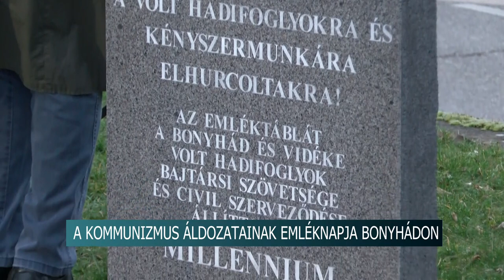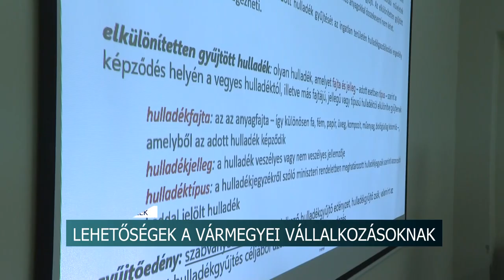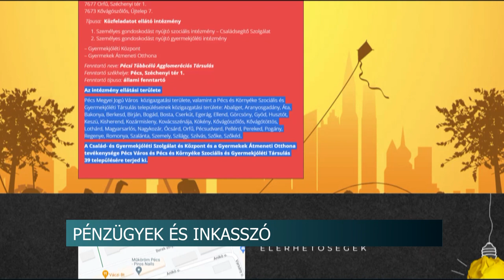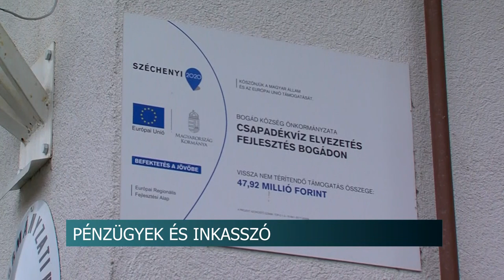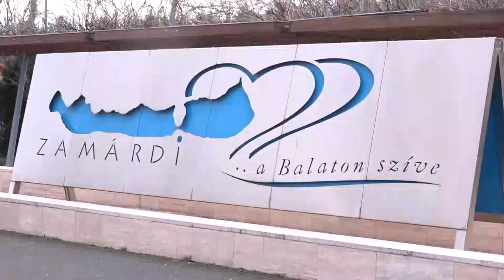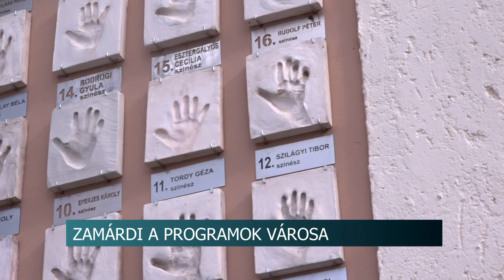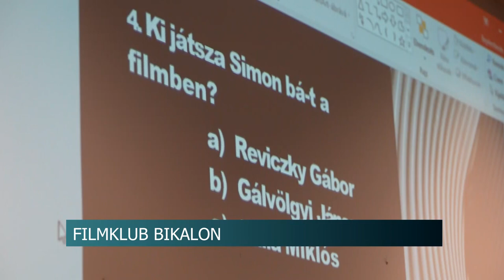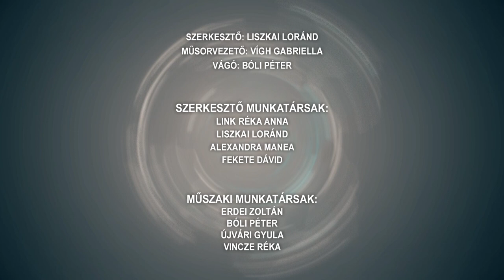Híradó - 2024.02.26.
Tartalom:
- Megemlékezés - a kommunizmus áldozatai előtt tisztelegtek Bonyhádon
- Falu- és Tanyagondnokok - ülésezett a Tolna Megyei egyesület Závodon
- Workshop és szakmai diskurzus - A Tolna Vármegyei Kereskedelmi és Iparkamara folyamatos programokkal segíti a fejlődést
- Farsang - Szépkorúak ünnepeltek Tolnán
Regionális hírek:
- Hiányzik a 400 millió a társulásnak - Még nyomoznak a pécsi inkasszózás ügyében
- Zamárdi - Az idén sem lesz hiány programokban
- Filmklub Bikalon - zajlik a Nemzeti Filmintézet programja